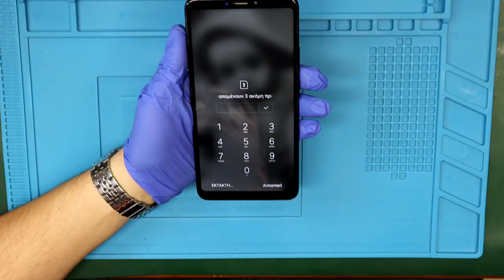Xiaomi Mi Max 3 Screen Replacement - Αλλαγή Οθόνης σε Mi Max 3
Στο κατάστημά μας θα βρείτε Γνήσια Ανταλλακτικά Samsung,LG,Apple,Xiaomi,Lenovo,Huawei, κ.ά. στις καλύτερες τιμές.